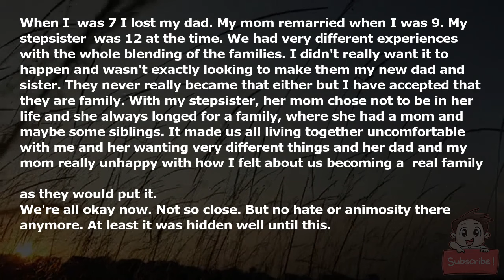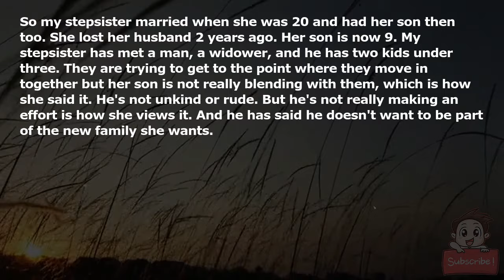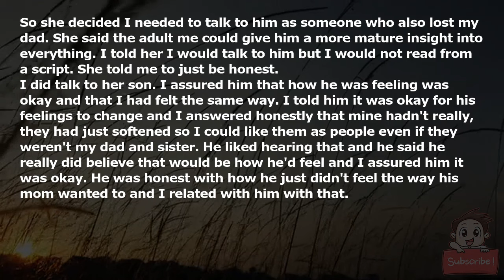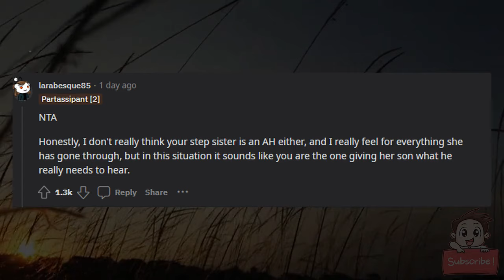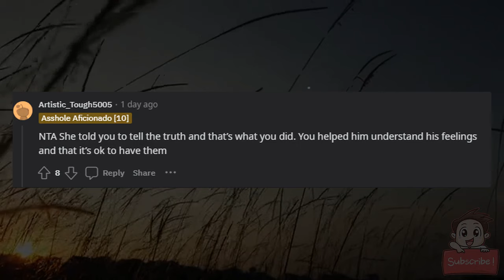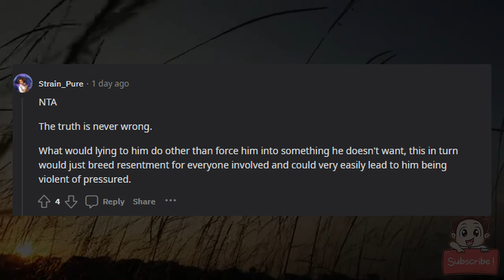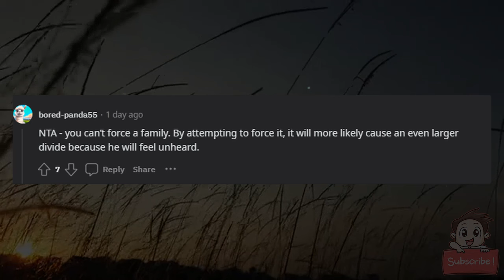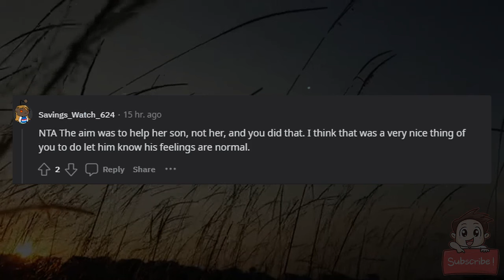AITA for telling my stepsister's son the honest truth which is not what she wanted me to tell him?